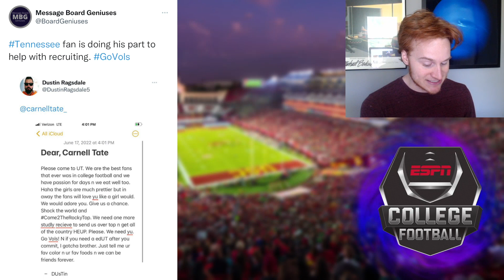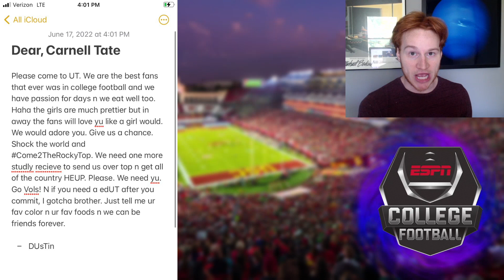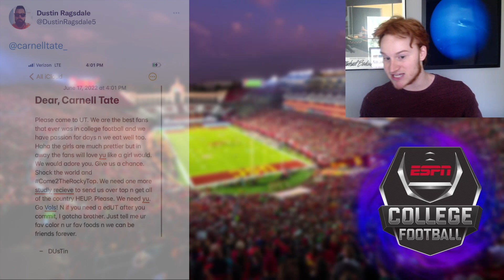Tennessee fan writes Carnell Tate a Love Letter??? || Recruiting Updates #11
Talking about Carnell Tate deciding between Ohio State and Tennessee